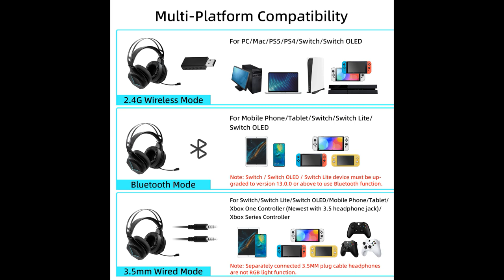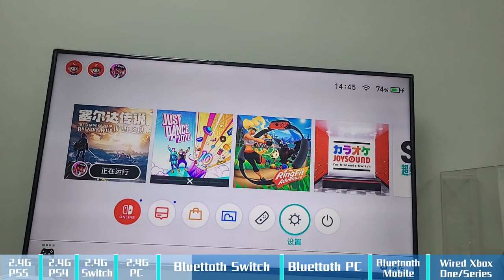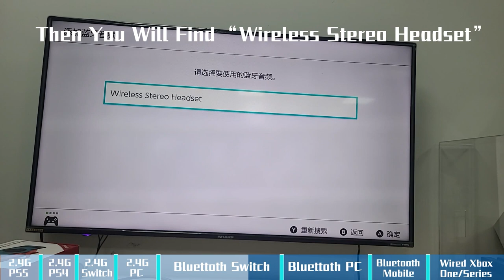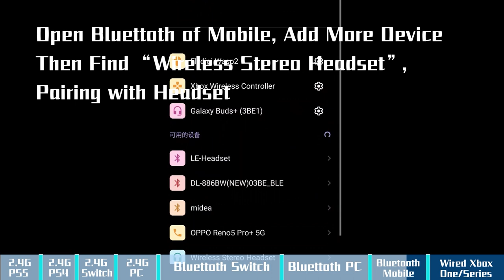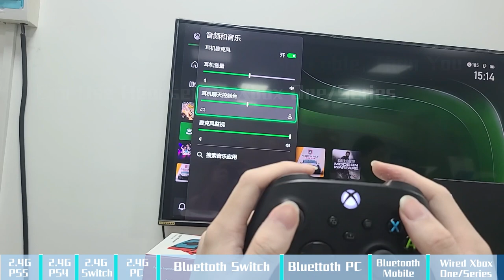AURICULAR - 3 EN 1 * DYNACOM * CONSOLAS-PC-CELULARES-TABLETS-CONTROLES-SMART TV ...usalo con TODO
AURICULAR  para TODO INALAMBRICO en consolas PS5/PS4/PS3/PC/NINTENDO SWITCH/CELULARES-TABLETS Android-iOS/Controles XBOX SERIES/ XBOX ONE/SMART TV
- Funciona de forma inalambrica, sin cables, para todas las consolas, PC, Tabletas, Mac y Celulares.
- Compatible con Nintendo Switch, Switch Lite, Switch Oled, Xbox One, Xbox Series X/S, Sony PS5, PS4, PS3, PC Windows, Mac, Celulares, Tabletas y TV.
- Luz RGB programable.
- Microfono retractil
- One click mute
- Bateria recargable